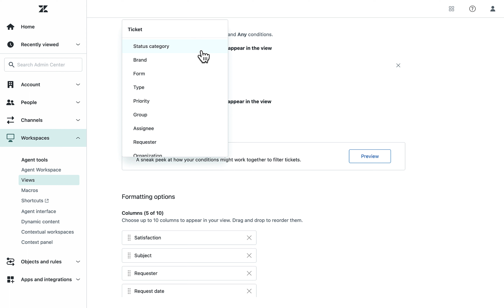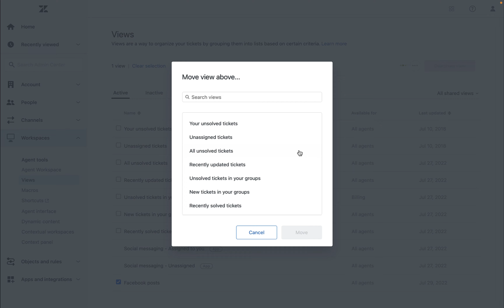How to verify that the Facebook integration is working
Learn how to set up a view to monitor Facebook tickets and validate a successful channel integration.

Timestamps:
00:00 - Intro
00:13 - Create a view
01:35 - Test post on Facebook
01:40 - Verify in Zendesk